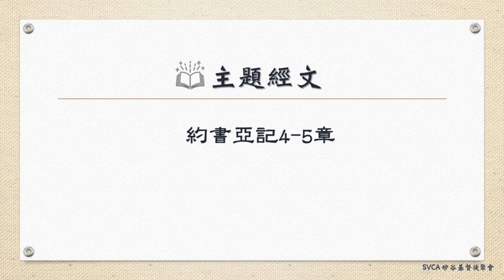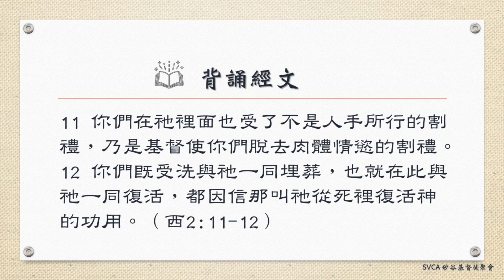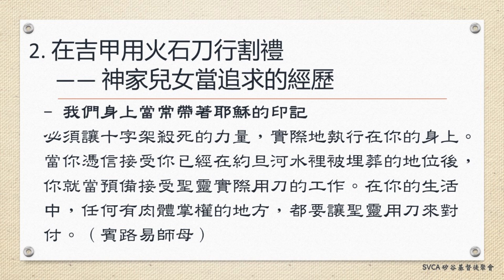三谷分堂信息：「約旦河的石頭」與「吉甲的刀」 任約瑟 09182022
矽谷基督徒聚會Silicon Valley Christian Assembly
3131 Bowers Ave, San Jose, CA 95054 USA